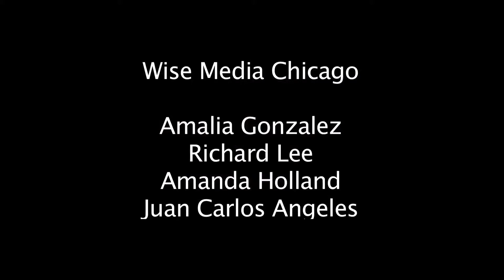"Bruce Malloy, PI" CCFF 2012 Red Carpet Interview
The 2nd Annual Chicago Comedy Film Festival Red Carpet series with Wise Media Chicago and Steve Tobiasz. Festival took place November 2-4, 2012 at Depaul University-Loop Campus in Chicago.

Interview: "Brucy Malloy, PI"

A Wise Media Chicago video by Amalia Gonzalez

Other Wise Volunteers:

Juan Carlos Angeles (Video)
Jae El Fic (Video)
Amanda Holland (Photography)
Richard Lee (Photography)